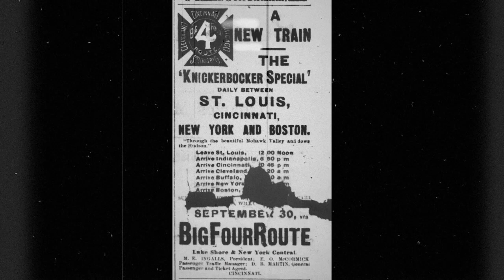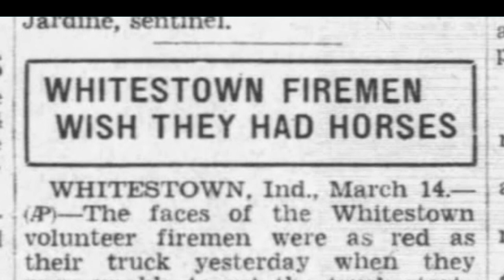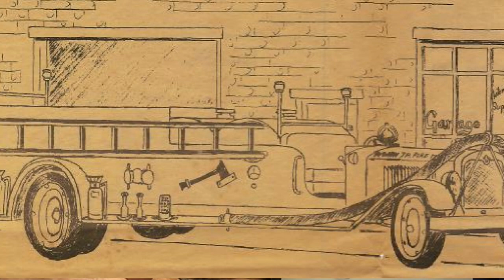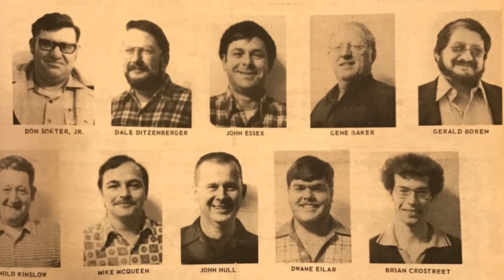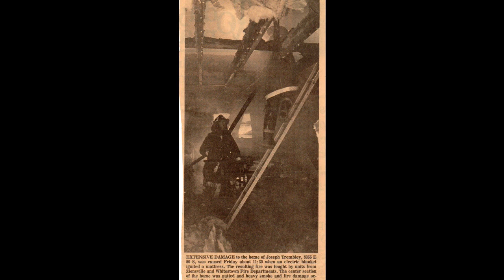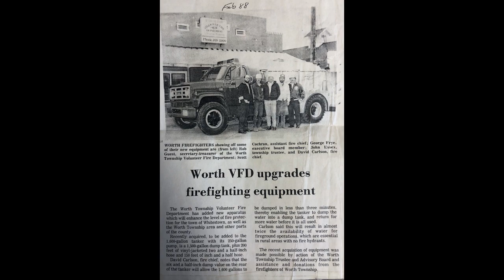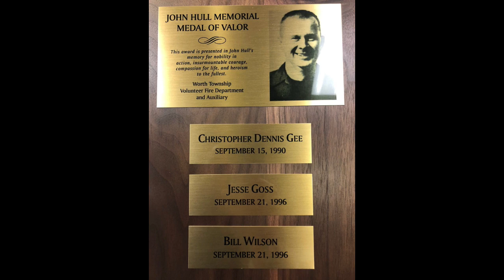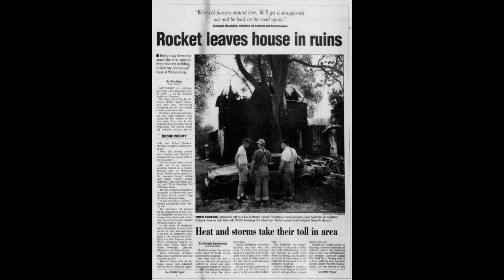90th Anniversary Video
A look back at the WFD from 1929 to 2019